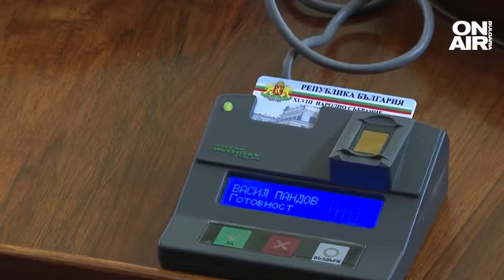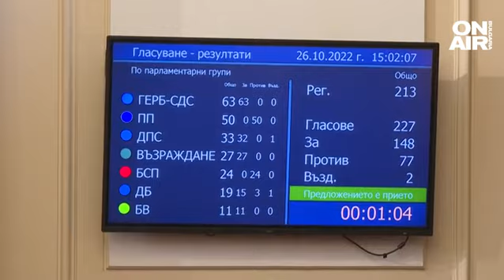Ще загубим ли 724 млн. лв. по Плана? ГЕРБ заподозря лобистки интереси в енергетиката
В спор между бивши управляващи и опозиция преминаха дебатите около проекта на решение, с който Народното събрание да задължи Министерския съвет да внесе всички законопроекти по Плана по възстановяване и устойчивост.

Средствата по Плана са критично необходими, изтъкнаха от ГЕРБ и предупредиха, че страната ни рискува да загуби 724 млн. лв. от общо налични 11 млрд. лв., защото не са проведени реформи в различни сектори.